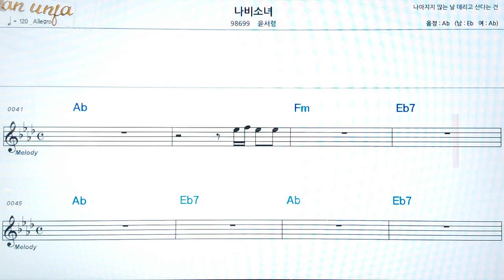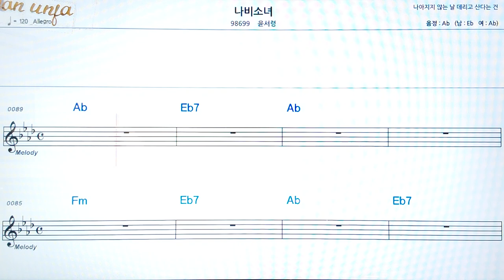나비소녀/윤서령👍악보, 코드,가사,Karaoke*가라오케 반주